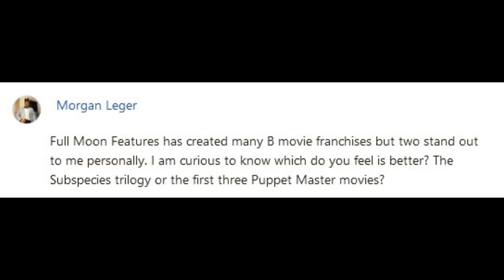Which B-Movie Trilogy is Better? "Puppet Master" or "Subspecies"? (Patreon Question)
I compare the first three movies in horror franchises from Charles Band's Full Moon Features, one about puppets and the other featuring vampires.

Special Thanks to my Patreon Supporters! Anthony, Aiden, Billy, Lance, Andrew L., Benjamin, Joey, Micah, Joshua, Trevon, Ms. Zombie Blaster, The Ocean Hunter, Justin, Sonia, Andrew S., Graham and Morgan!